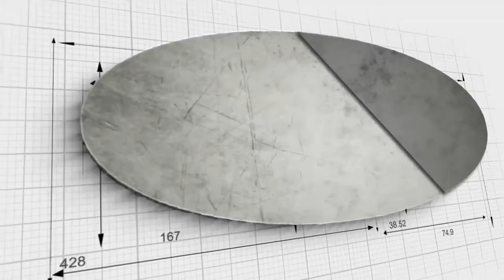2021 05 18 Midday Manna A Time for Everything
There's a time for everything under the sun, but what God creates is eternal.  We must take joy in our labor that God allows.